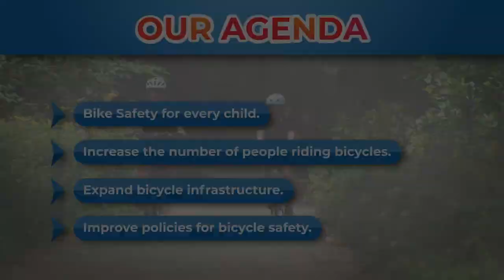The Iowa Bicycle Coalition